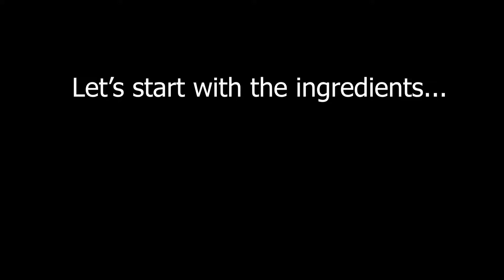Steak Fajita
Quick steak Fajita tutorial